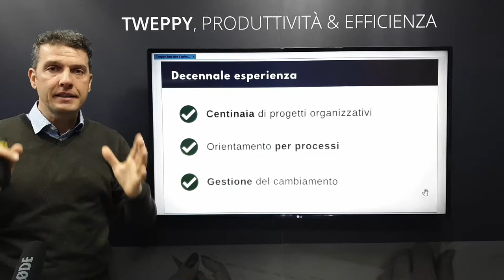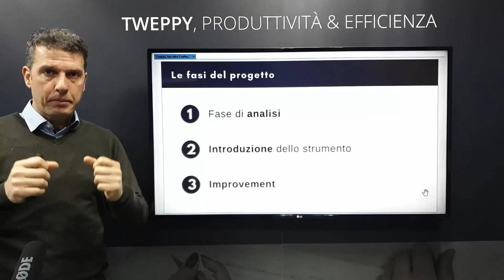Esperienza organizzativa alla base di Tweppy